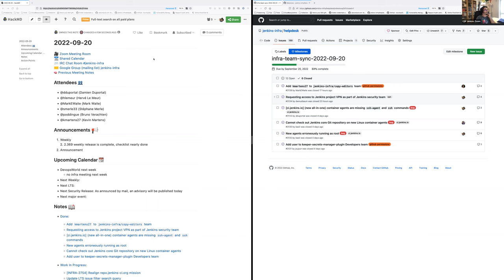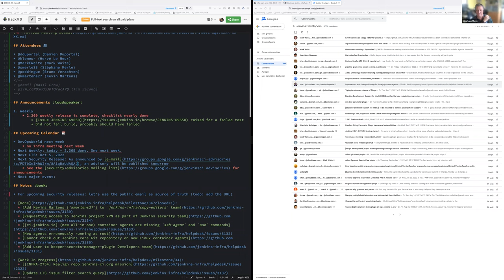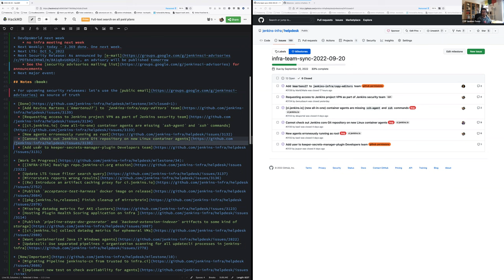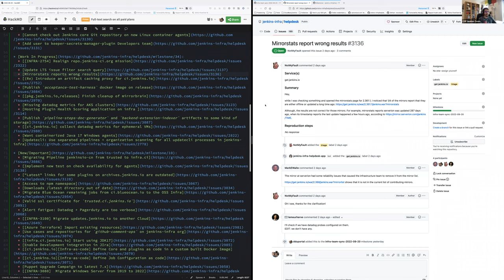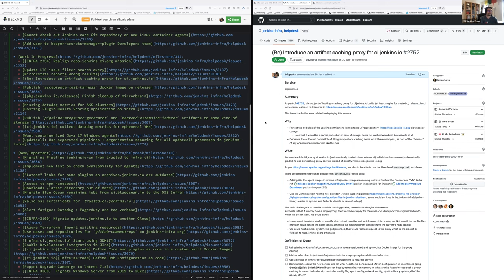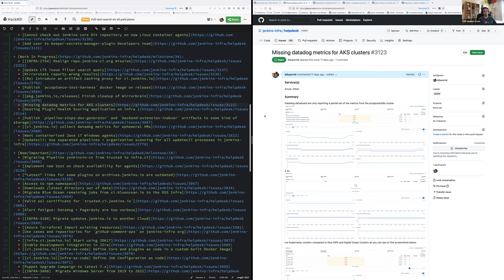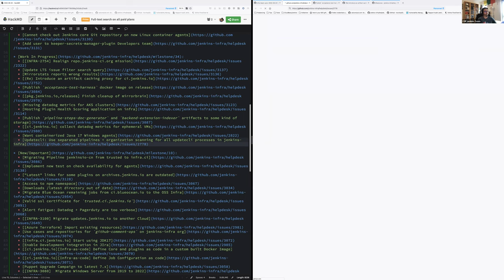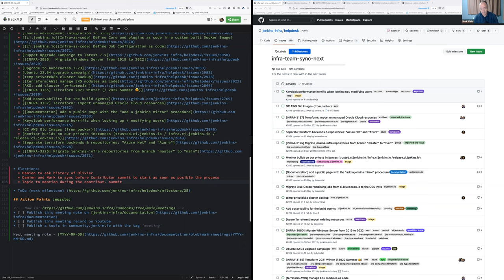2022 09 20 Jenkins Infra Meeting